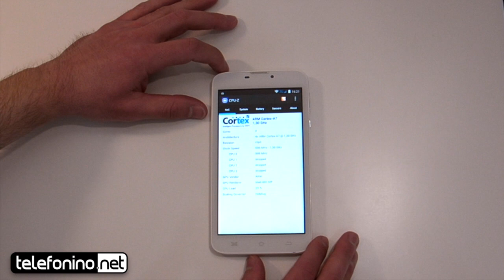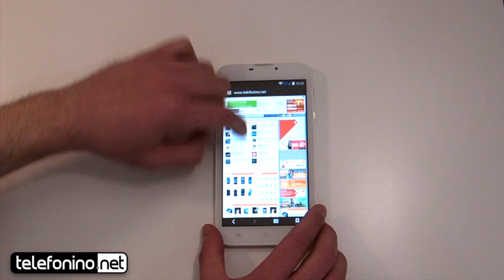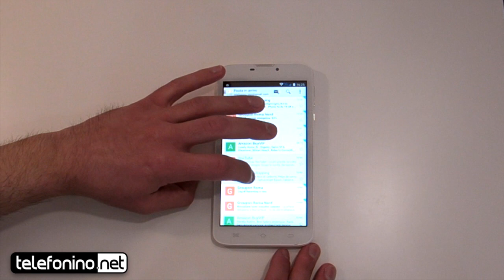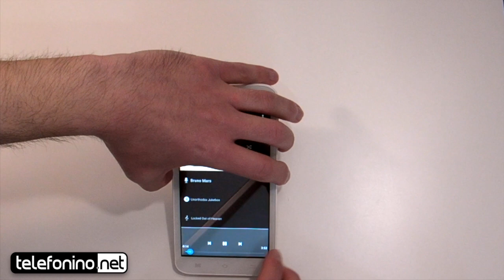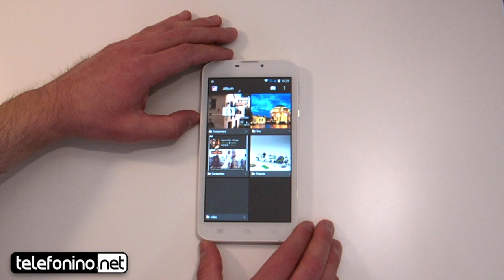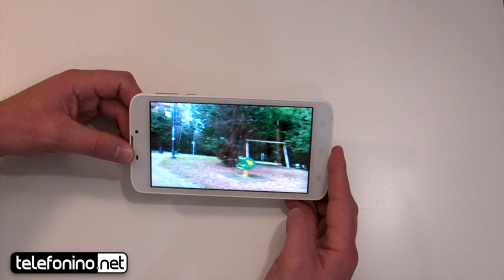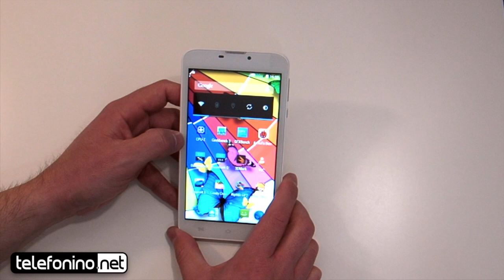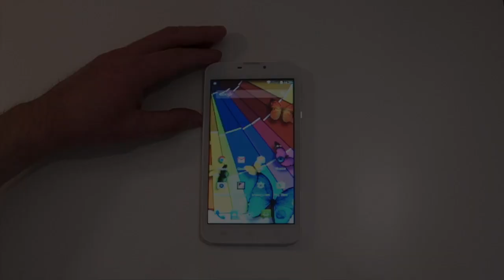Custom Smice la recensione di Telefonino.net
Smice è il primo smartphone prodotto dell'azienda italiana Custom. Vediamone le caratteristiche e analizziamone le prestazioni.